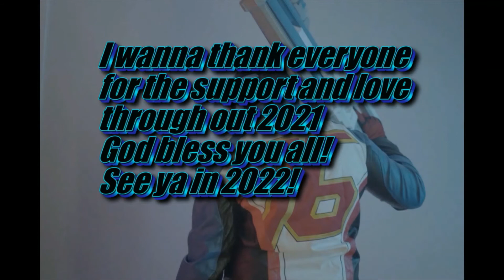AJR2k's Best of 2021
My best moments during my time Youtube and Twitch!
10:28 My Shoutout heroes of 2021